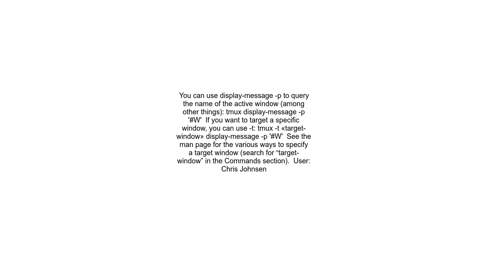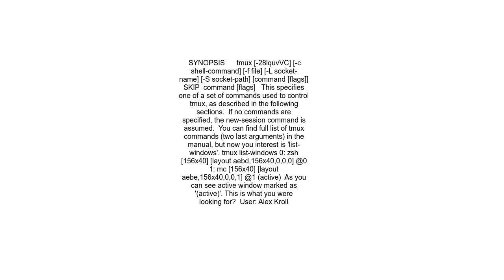How to get the active tmux window&#39;s name